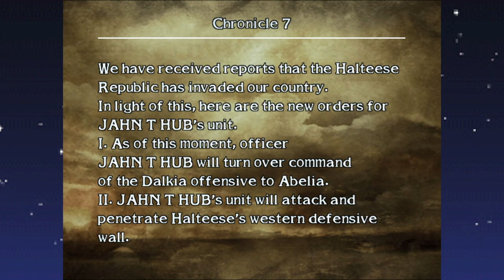Chronicles of The Sword: Chronicle 7 - New Orders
Strict orders have come in for the team! Will they follow them to a tee?